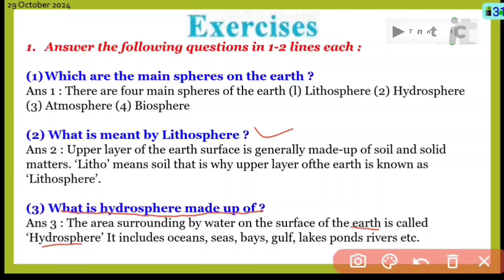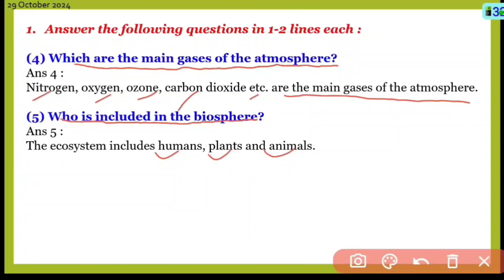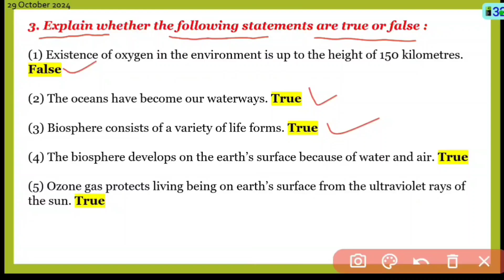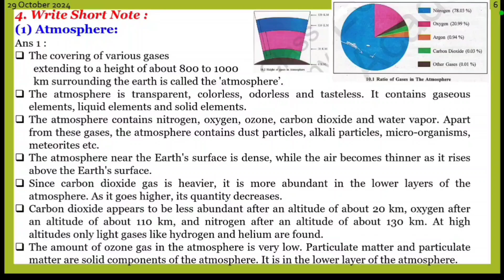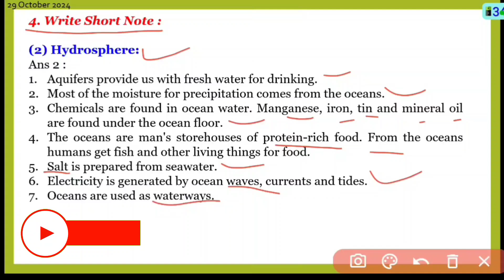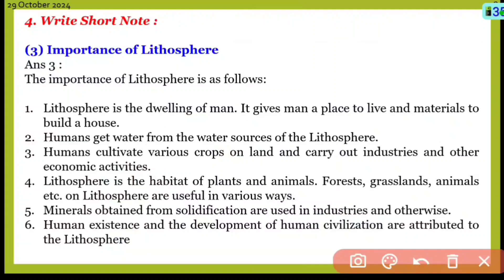CLASS 6 | SOCIAL SCIENCE | CH-10 | Spheres of the Earth | SOLUTIONS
Description:-
🌍 Welcome to CLASS 6 SOCIAL SCIENCE! In this engaging episode, we dive into Chapter 10: Spheres of the Earth 🌏! Join @digitalclassbykantamangwani as we explore the fascinating layers of our planet—the lithosphere, hydrosphere, atmosphere, and biosphere. Discover their unique characteristics and the imperative roles they play in our ecosystem. 🧐✍️ Whether you're preparing for exams or just curious about the Earth, you’ll find captivating content along with practical solutions that simplify these complex concepts. SocialScience Class6 EarthScience 🌐